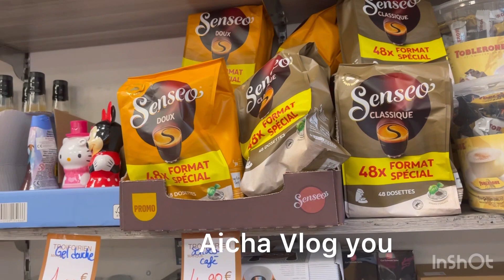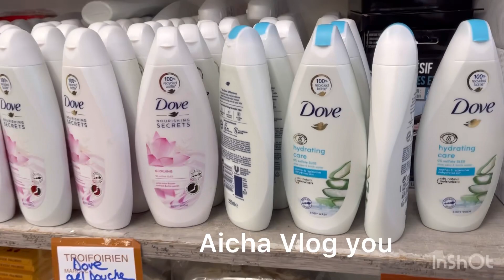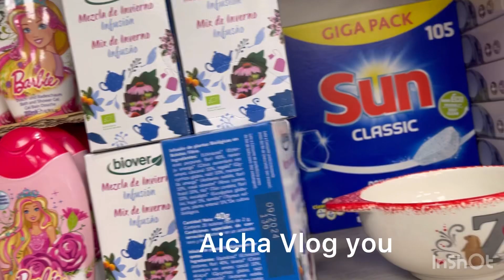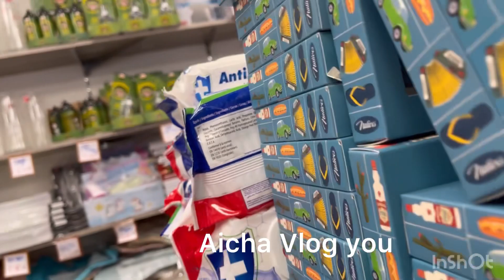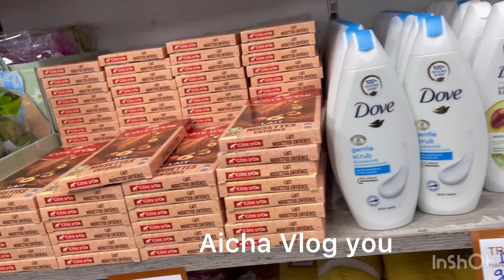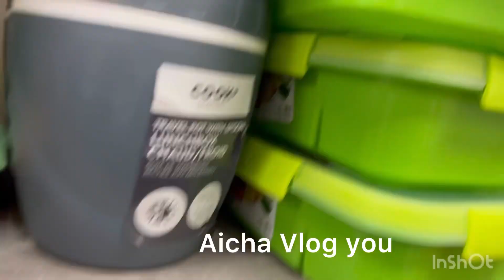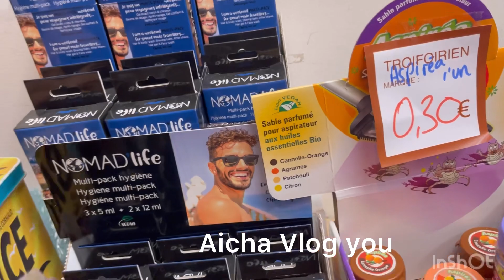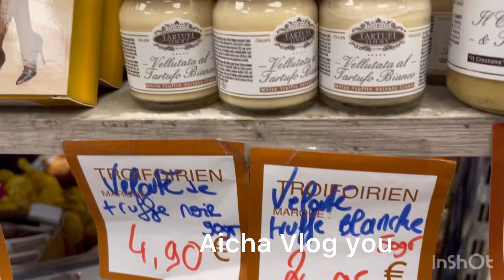في محل trois fois rien